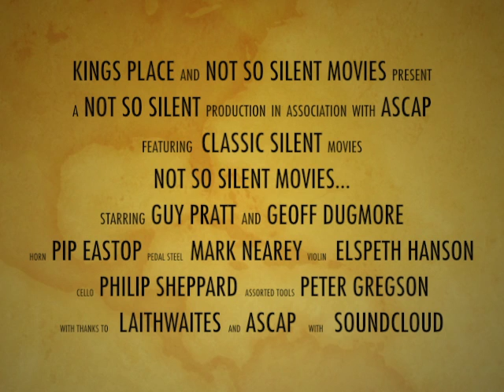Not so silent Movies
Guy Pratt bass (Pink Floyd & Roxy Music)
Geoff Dugmore drums (Killing Joke, Rod Stewart)
Pip Eastop horn (London Sinfonietta)
Elspeth Hanson violin (Bond)
Julia Thornton harp and percussion (Bryan Ferry, Solus3)
Peter Gregson assorted tools (Imogen Heap, Gabriel Prokofiev)
Mark Neary pedal steel guitar (The Hours, Baxter Drury)
Philip Sheppard cello (UNKLE, Jeff Buckley)
Sunday afternoons will never be the same again.
In a brand new series devised by cellist/composer Philip Sheppard, on the first Sunday each month this autumn, top musicians will perform spontaneous soundtracks to the world's greatest silent films without watching the films or rehearsing in advance.

It will be utterly great when it all clicks, and unintentionally hilarious when it goes awry.

Bring the whole family. Suitable for everyone from 5 to 95.

"There'll be as much slap-stick on stage as on screen; we get such a buzz from taking the risk with no safety net -- it's the adrenalin that makes it work, and when it's over you can't repeat it -- it's a one off!  Come and see a group of musos having a busman's holiday. We may even get you up on stage to take part!" Philip Sheppard

The films will include those of comic heroes Buster Keaton and Harold Lloyd. Enjoy the relaxed, club-like atmosphere in Hall Two with plenty of room for some sophisticated mucking about.